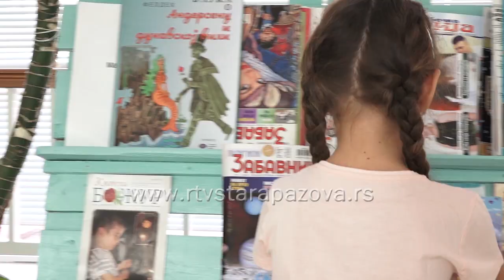Šta deca misle o školi?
Obrazovanje u Srbiji se odvija pod nadzorom Ministarstva prosvete, nauke i tehnološkog razvoja Republike Srbije. Datira još iz 12. veka, a danas se deli na predškolsko, osnovno, srednje i visoko obrazovanje. Pre primene Bolonjske deklaracije (do 2006), postojalo je i postdiplomsko obrazovanje, trenutno u sklopu drugog i trećeg nivoa visokog obrazovanja. U danasnjem Dnevniku pažnju posvećujemo školskom sistemu o kojem su govorili najmlađi, učenici nižih razreda staropazovačke Osnovne škole “Simeon Aranicki”.